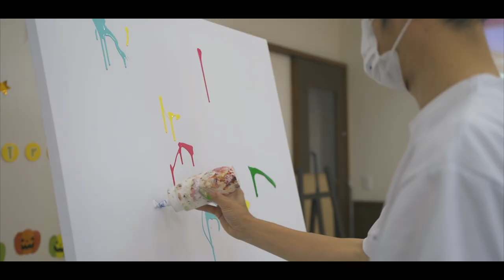北村直登が保育園でライブペイント。[cinematic art]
北村直登　NAOTO KITAMURA

久しぶりの音楽に合わせた制作動画です！
最近はライブ配信の切り抜きに挑戦しており、切り抜き動画を連投しております。が、普通の動画もあげますのでよろしくお願いします！
ごちゃごちゃに連投しても見辛いと思うので時間帯で分けて投稿しております！

切り抜き動画→毎朝8:00投稿。
普通の動画→夜20:00投稿（完成次第）となってます。
変わらずよろしくお願いしますー！